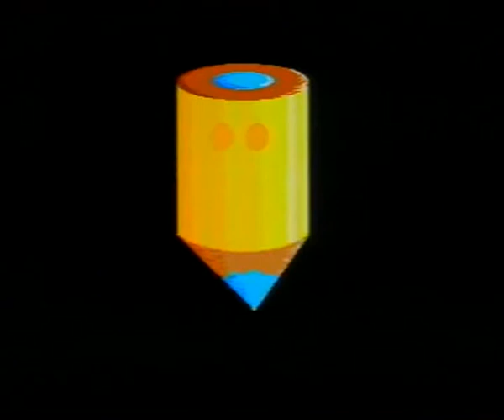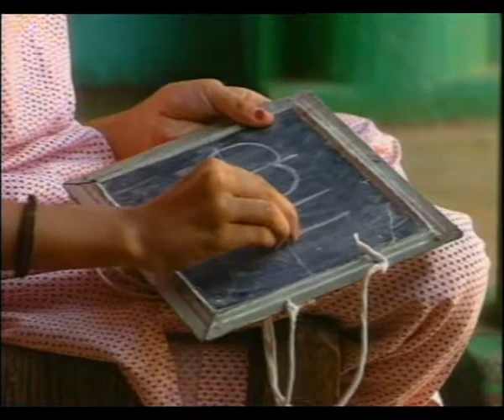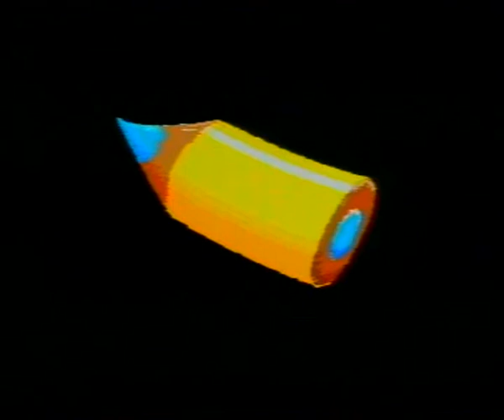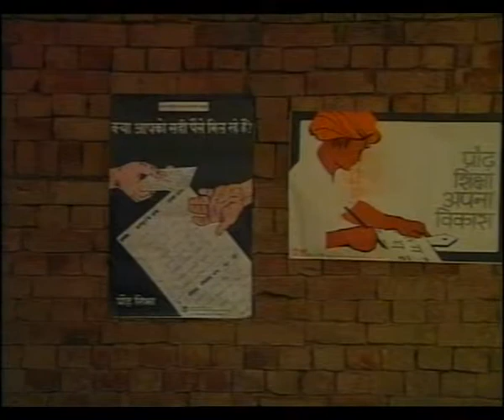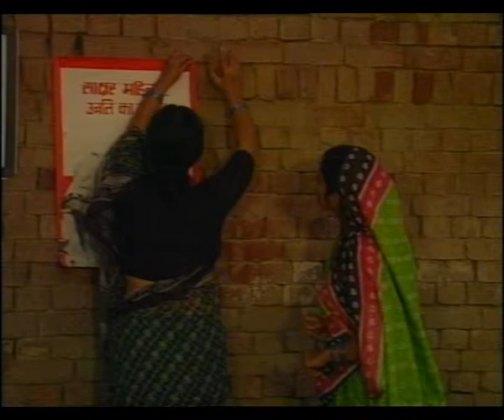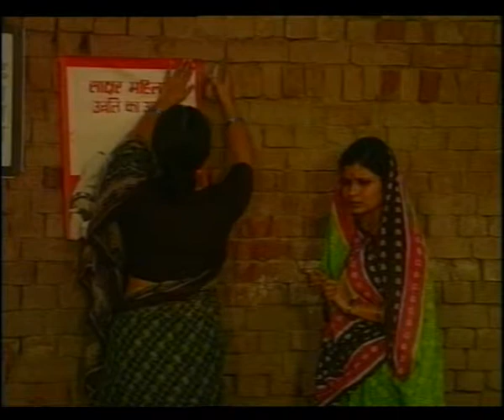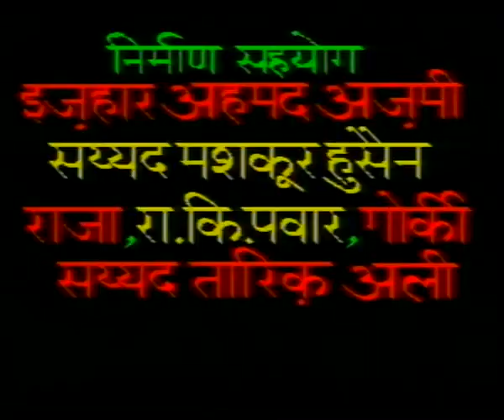CHAURAHA EP 2